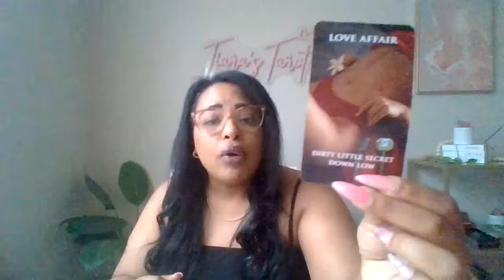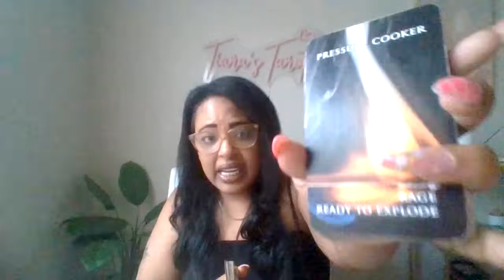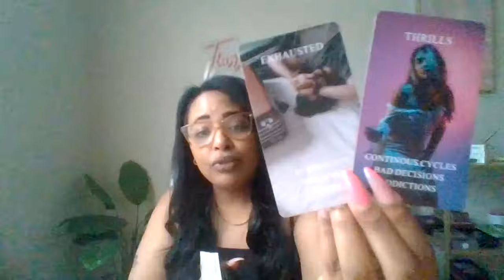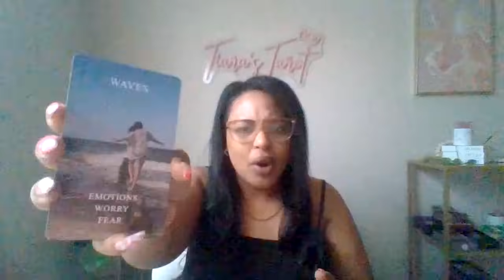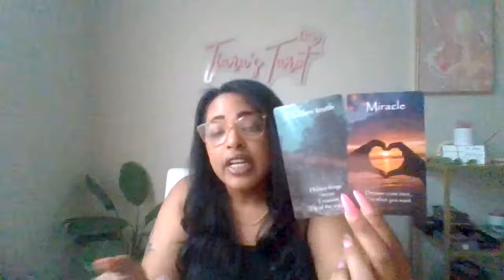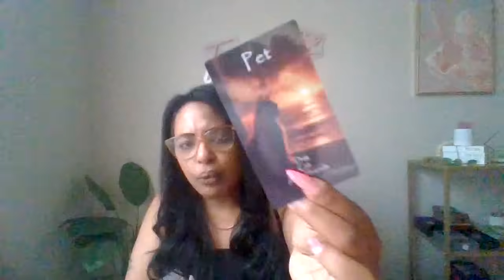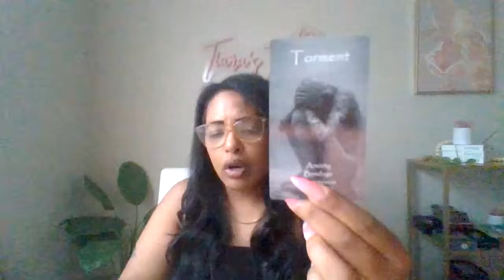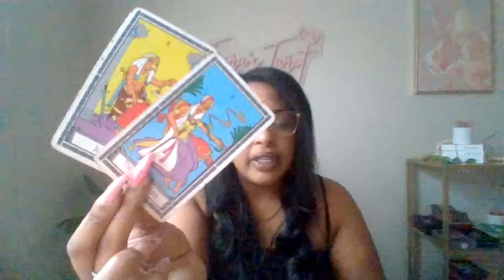THEY SEE🫵AS IRRESISTIBLE BUT UNTOUCHABLE & THEY FELT LIKE🫵BELONG 2 THEM🤔ENTITLED NARC GETS DEGRADED🧿